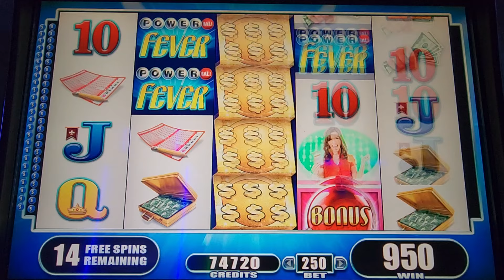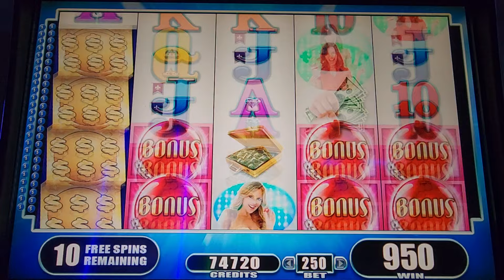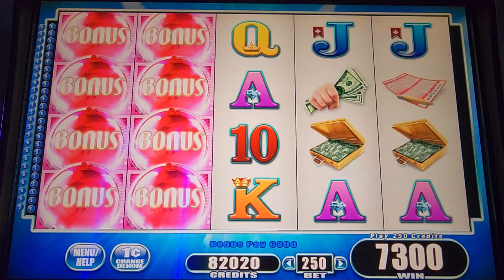POWERBALL FEVER BONUS, HAVE YOU EVER SEEN THIS GAME?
I HOPE YOU ENJOY TODAYS VIDEO OF THE SUPER RARE POWERBALL FEVER.

VIC T.

67...